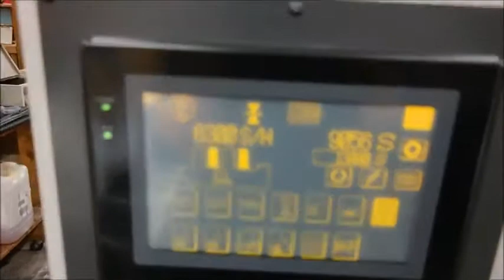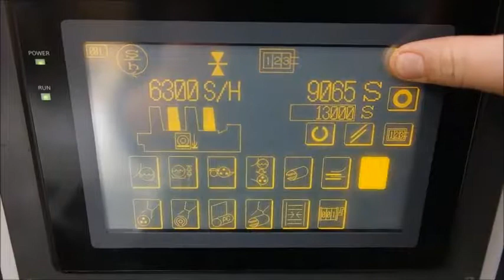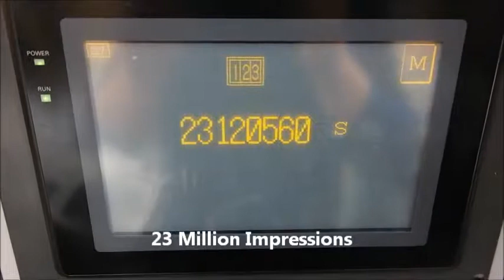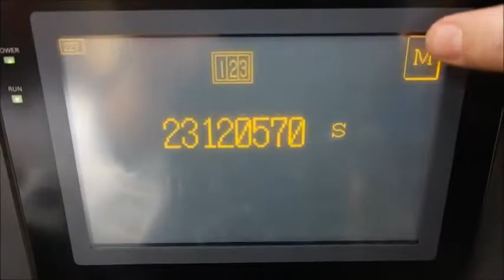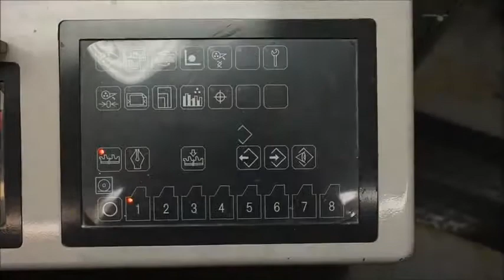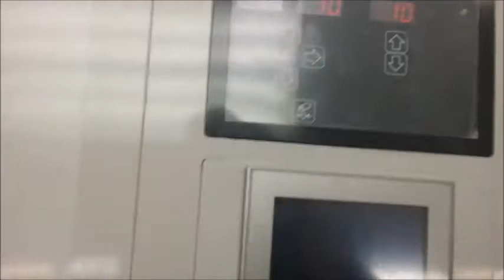Shinohara 52IVP Four Color Offset Printing only 23 million impressions